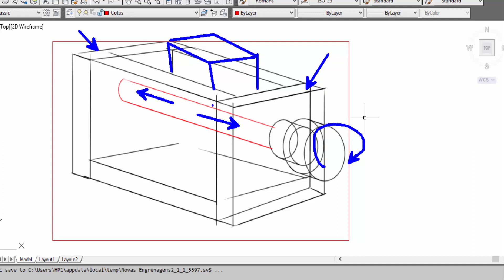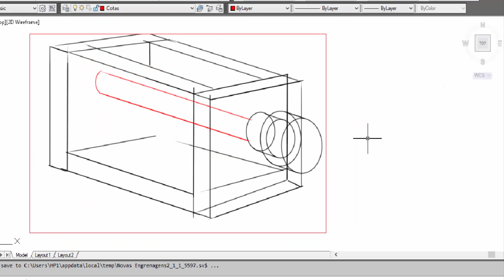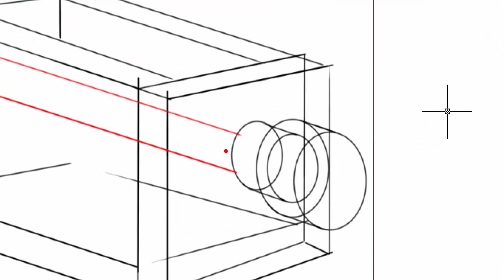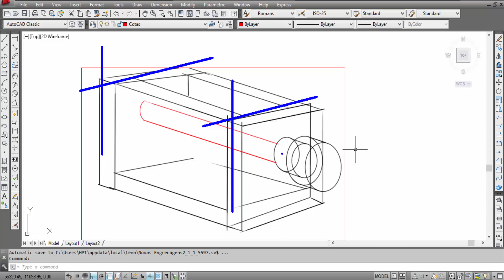Criação (Projeto Mecânico) Auto CAD - Parte 01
Acesse conteúdos exclusivos em nosso instagram e no face book

Horário das postagens diárias:

(Vídeo 01 - 14:00 horas)
(Vídeo 02 - 15:00 horas)
(Vídeo 03 - 16:00 horas)
(Vídeo 04 - 19:00 horas)
(Vídeo 05 - 20:00 horas)